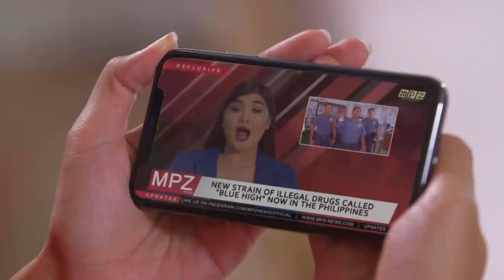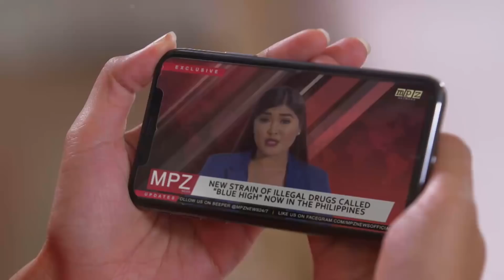Tiago is furious because of Franco's failure | The General's Daughter (With Eng Subs)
After being raided by the military, Tiago (Tirso Cruz III) sets an emergency meeting with their client. (With English Subtitles)

Episode 95 Cast:
Tirso Cruz III (Santiago "Heneral Tiago" Guerrero Sr.) / Dionne Monsanto (Vera "Ms. Poison" Sangre) / Paulo Avelino (Franco "Dos" Segismundo) / Ronnie Alonte (Ivan Cañega) / Art Acuña (Armando Segismundo) / Jong Cuenco (Bernardo "Mr. Mogul" Tuazon)